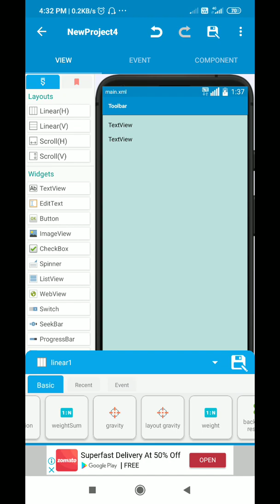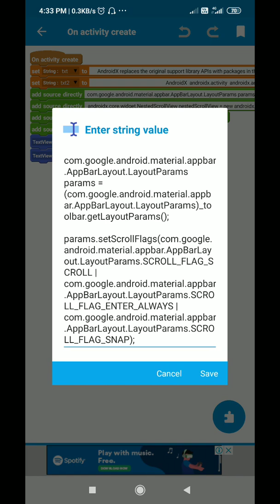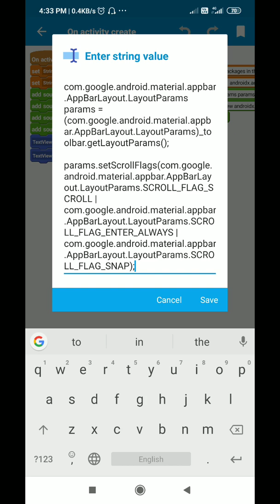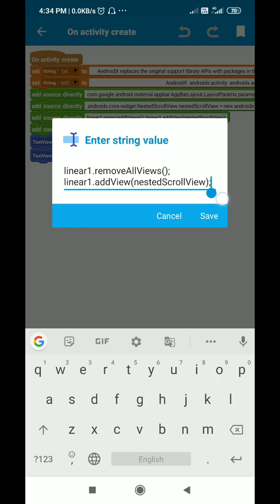Scrolling AppBarLayout and NestedScrollView in Sketchware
This video shows how to create a Scrolling AppBar and NestedScrollView in Sketchware.

The codes used are:

com.google.android.material.appbar.AppBarLayout.LayoutParams params = (com.google.android.material.appbar.AppBarLayout.LayoutParams)_toolbar.getLayoutParams();

androidx.core.widget.NestedScrollView nestedScrollView = new androidx.core.widget.NestedScrollView(this);

LinearLayout.LayoutParams layoutParams = new LinearLayout.LayoutParams(ViewGroup.LayoutParams.MATCH_PARENT, ViewGroup.LayoutParams.MATCH_PARENT);
nestedScrollView.setLayoutParams(layoutParams);

nestedScrollView.setBackgroundColor(Color.WHITE);

linear1.removeAllViews();
linear1.addView(nestedScrollView);
nestedScrollView.addView(linear2);